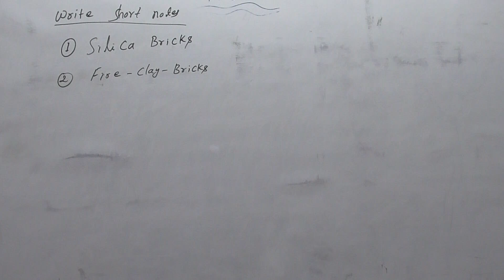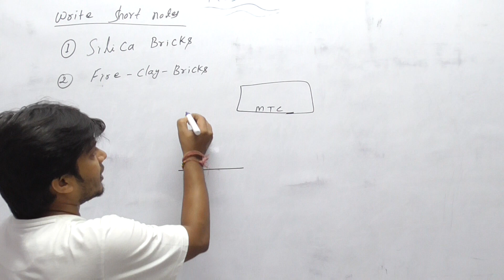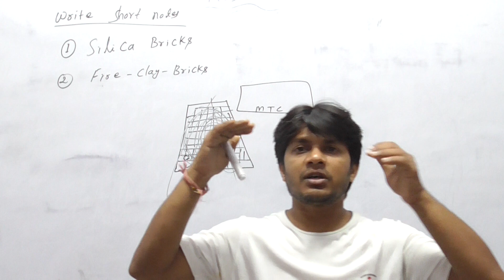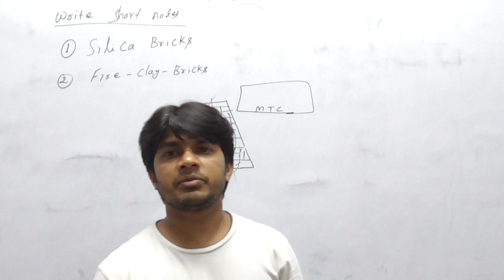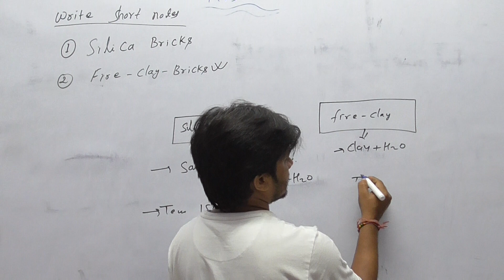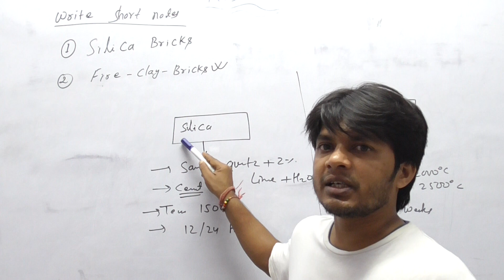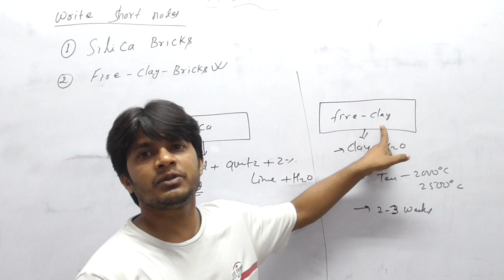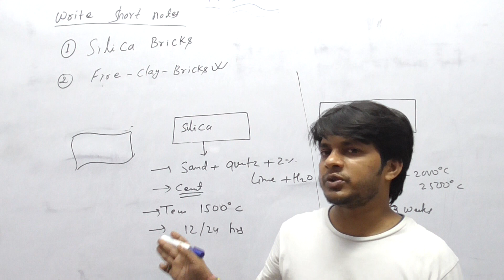LECTURE-04( first class 🧱 brick & silica brick 🧱🧱)